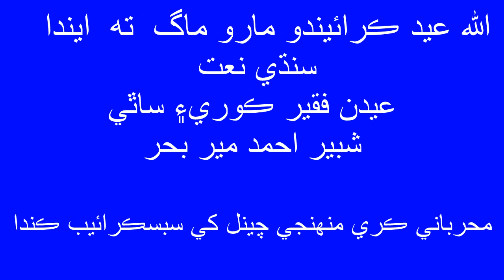sindhi Naat 2019 Allah Eid Karando maro By Fakir Edan Ali Kori And Sathi Shabir Ahmed Mirani